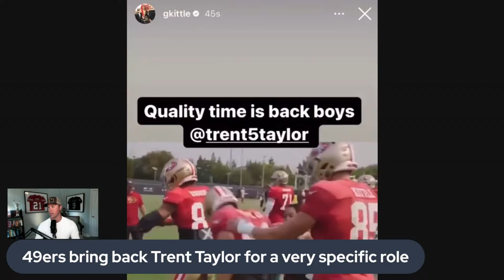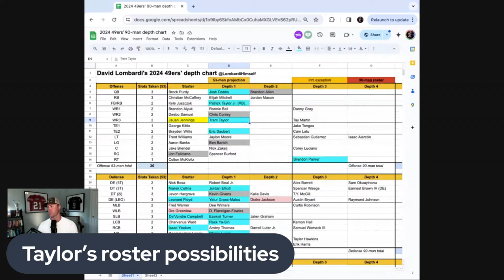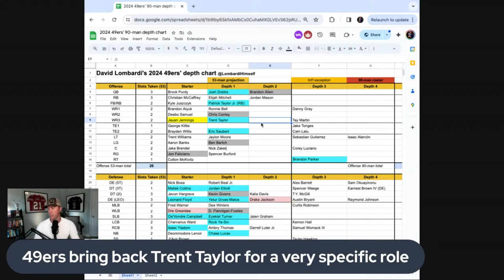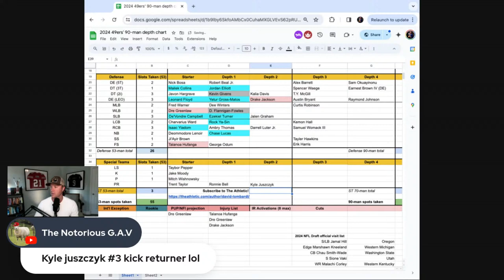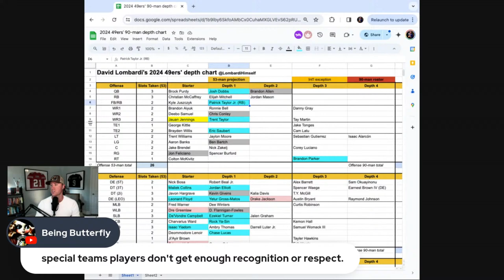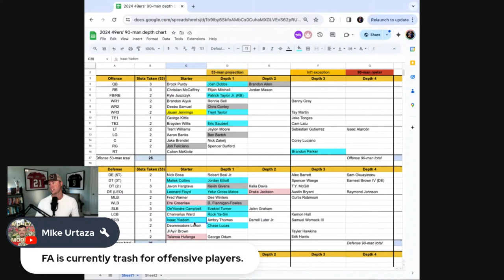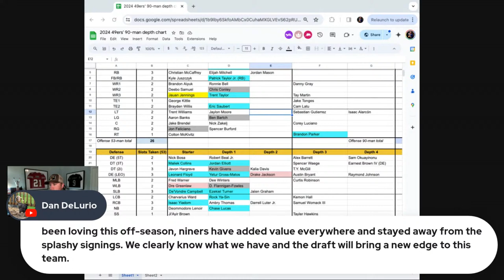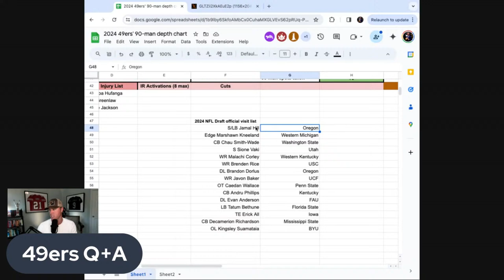49ers update: Why SF brought back Trent Taylor for a very specific role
49ers update: Why SF brought back Trent Taylor for a very specific role